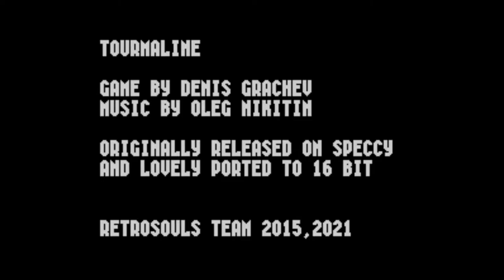[Mega Drive] Tourmaline (2021) Longplay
[00:00] Intro
[00:10] Level 1
[00:22] Level 2
[00:40] Level 3
[01:05] Level 4
[01:48] Level 5
[02:24] Level 6
[02:55] Level 7
[03:39] Level 8
[04:21] Level 9
[05:38] Level 10
[06:23] Level 11
[07:31] Level 12
[08:47] Level 13
[09:19] Level 14
[10:46] Level 15
[11:17] Level 16
[11:45] Level 17
[12:19] Level 18
[12:57] Level 19
[13:27] Level 20
[13:43] Ending